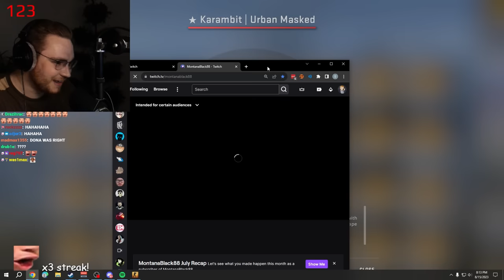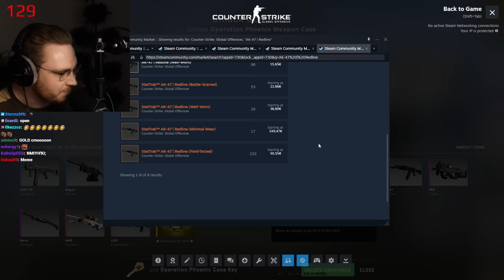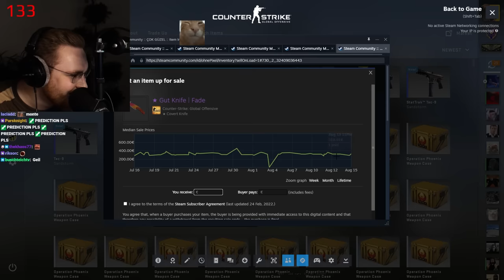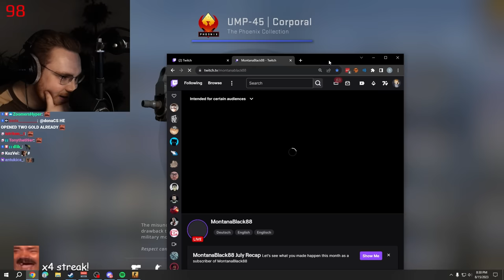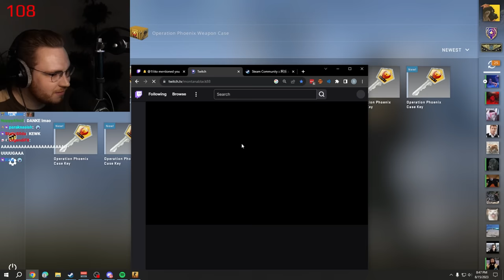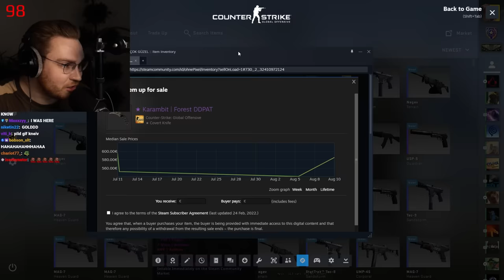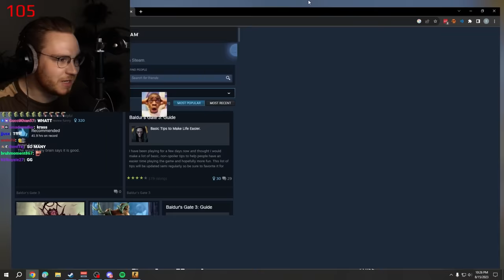1000 PHOENIX CASE OPENING BATTLE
so many golds!!!